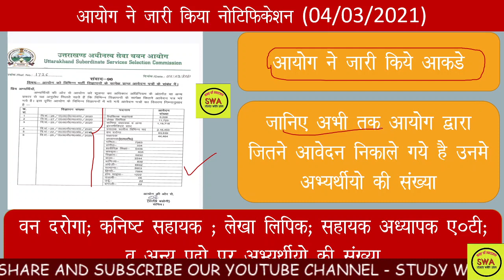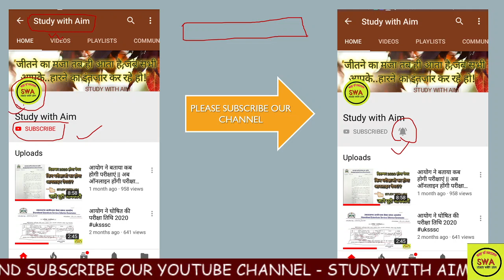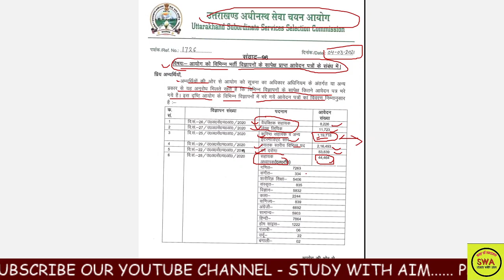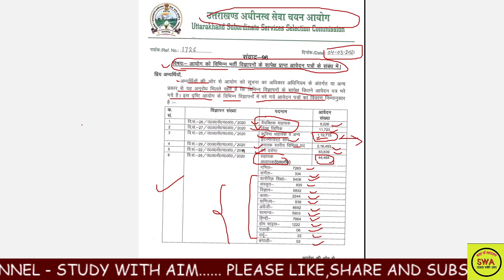आयोग ने जारी किये अभी तक आवेदित अभ्यर्थियों की संख्या||LT, कनिष्ठ सहायक,वन दरोगा VDO VPDO UKSSSC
UKSSSCआयोग ने जारी किये अभी तक आवेदित अभ्यर्थियों की संख्या||LT, कनिष्ठ सहायक,वन दरोगा VDO VPDO UKSSSC
आयोग ने जारी किया नया परीक्षा कार्यक्रम||2021||new exam calendar||uksssc
Uttarakhand police bharti
uttarakhand police bharti latest updates
uttarakhand police bharti 2020-21उत्तराखंड पुलिस कॉन्स्टेबल,Uttarakhand Police bharti,Uttarakhand Police,Uttarakhand police pattern,लिस भर्ती 2021 | Uttarakhand Police bharti latest update | uk police vacancy 2021Uttarakhand Police bharti 2021
uk police bharti 2020 ttarakhand gov job 2020
uttarakhand job
uttarakhand traffic police bharti 202q
uttarakhand police job 2020
police bharti uttarakhand 202q